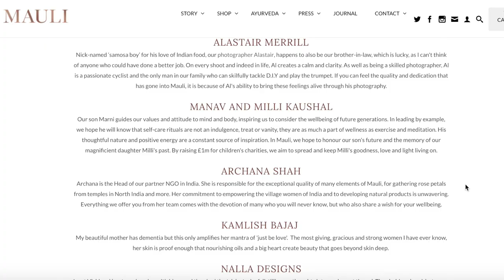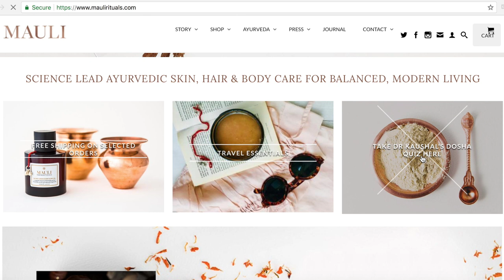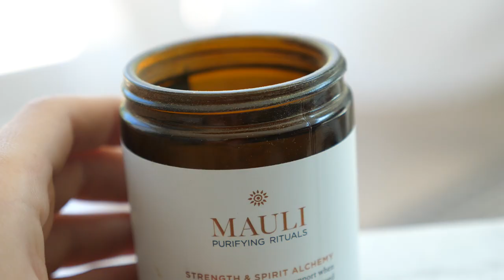WHAT IS AYURVEDA? with Mauli Rituals // MeMore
I am delighted to have my dear friend and co-founder of Mauli Rituals, Anita Kaushal, join me on MeMore today to share with us - what is Ayurveda, how to find out our Dosha and what that means.

thank you for choosing my link! Kelly xx

⏰  TIMESTAMPS ⏰
0:00 Intro
0:05 Meet Anita Kaushal – Co-Founder of Mauli Rituals
0:15 What Is Ayurveda and Elemental Makeup?
1:59 What Is a Dosha?
2:13 The Essence of Ayurveda: Prevention, as Opposed to Cause
2:53 Solving the Mind Problem Instead of the Physical Problem
3:22 How Anita Got Involved in Ayurveda
3:50 How to Follow the Ayurveda Route
5:04 What Are the Different Doshas?
6:08 What Are the Different Aspects of Ayurveda?
6:54 The Role of Fasting in Ayurveda
8:58 Ayurveda in the Beauty Industry with Mauli Rituals
11:29 Mauli Rituals Superfood
12:35 Why Choose Mauli Rituals?
14:28 Where to Find Mauli Rituals?